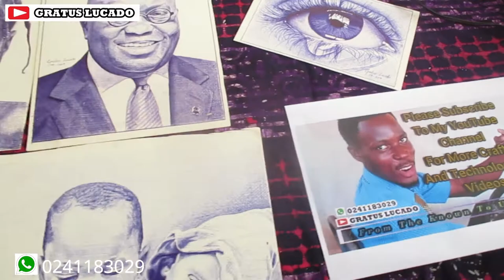Ho Technical University_ Art Week Celebration 2021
I am Gratus Lucado a young inventor from Ghana. In this current video, I displayed some of my technological crafts and some art works as well. Most of the art works that I displayed are my pencil and pen shadings.

Credit to Honorable Dr. Gbadegbe Richard the current Head of department for the Industrial Arts in Ho Technical University, for inviting me to that amazing and big exhibition.